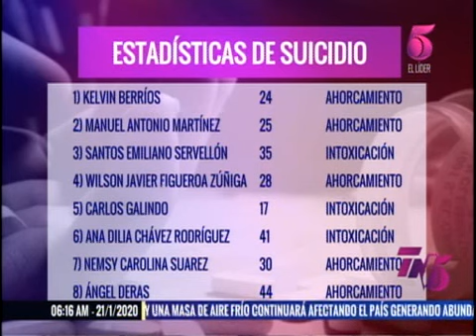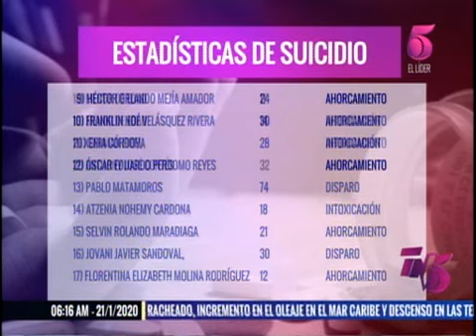TVC TN5- al menos 20 suicidios en los primeros días del 2020 en Honduras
En las últimas horas se reportó un nuevo suicidio en Honduras y a la fecha suman